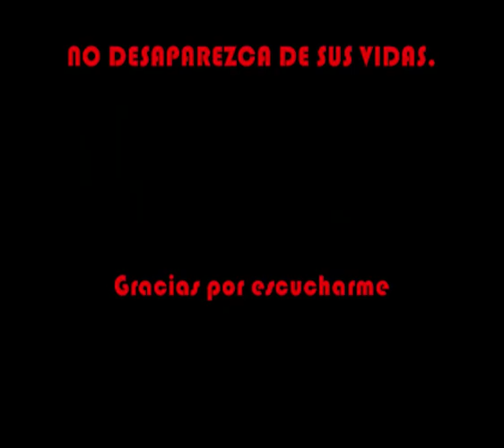DESAPARECIÓ ABRIL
DOCTOR Z